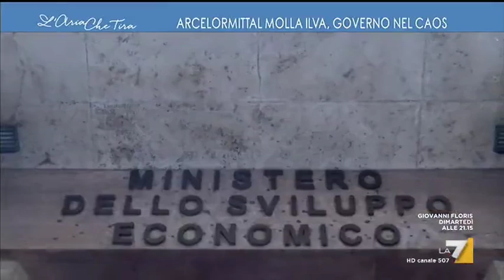Arcelor Mittal molla ILVA, governo nel caos